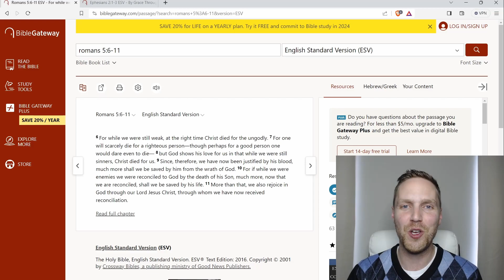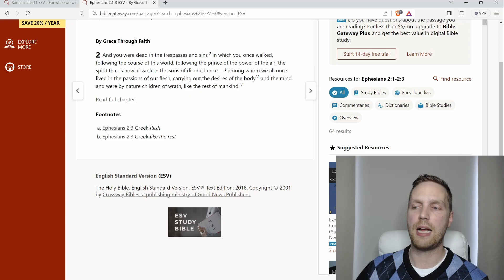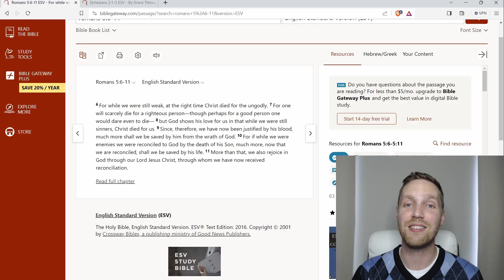Does The Cross Reveal Our Value?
Taking a look at what the Bible has to say about our "value".

To see assessments of Christian teaching, check out our main "Learn To Discern" YouTube channel:  @learntodiscernministry